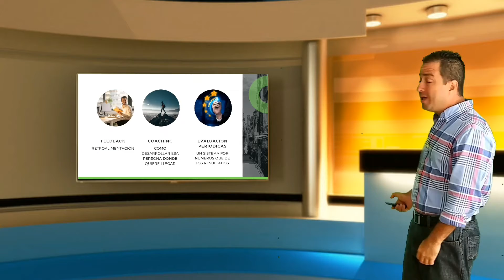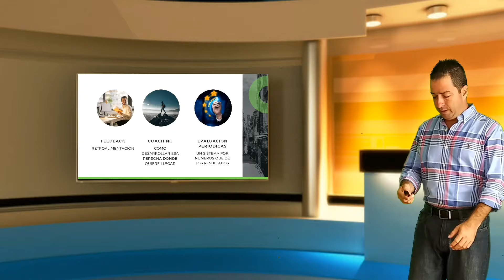Valores compartidos para tu personal